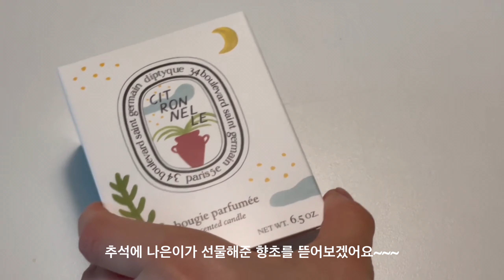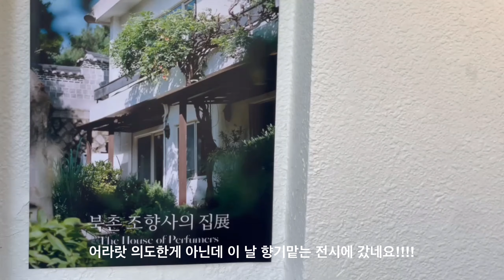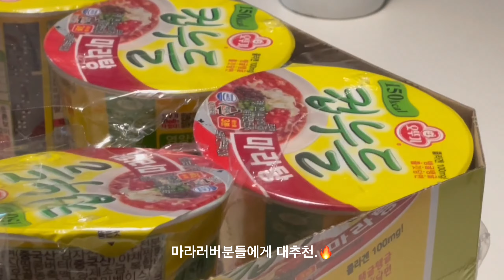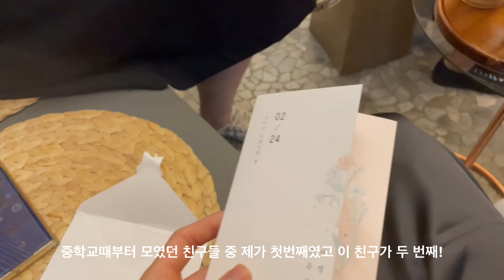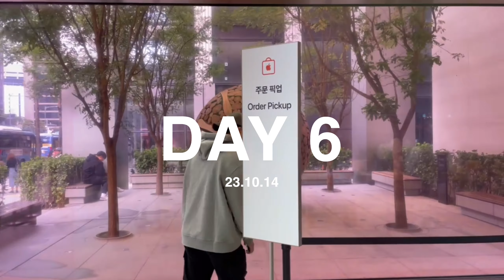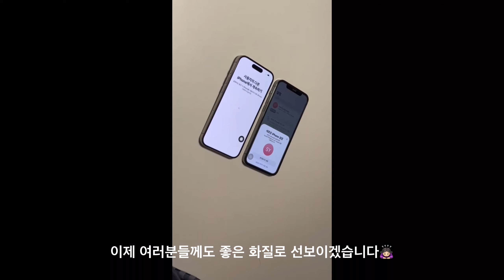[VLOG #43] 아이폰15프로 내추럴 색상 언박싱🩶 추석가족모임은 외식이 최고🤎ㅣ북촌 조향사의집 향기체험과 계동 함께 걸어보아요🍂ㅣ서울불꽃축제 명당은 한강대교인듯ㅣ브라이덜샤워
23년 10월1일-15일 일상 VLOG

우리가 간 곳!
📍샤브인서울
📍scooper
📍북촌 조향사의 집
📍델픽
📍CAFE SINOLA
📍BASKET 12
📍소금집
📍dekad
📍오근내 닭갈비
📍FLOW
📍옥된장
📍THE CHILDHOOD HOME
📍MUGURIYA